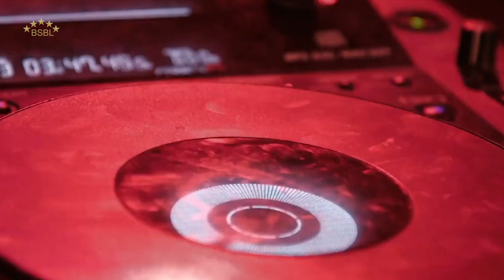Backstage TV (KRAKE Festival) – Bundesliga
Die Redaktion dankt:
Iron Curtis, Lydia Eisenblätter, Szary, Leibniz, Randomer, DJ Stingray, Jensen Interceptor, Shed, Helena Hauff, Alienata, The Blessed Madonna, HÖR Berlin, Boiler Room und dem Übel&Gefährlich

außerdem danken wir dem Team des Krake-Festival für ihr Vertrauen in Backstage TV